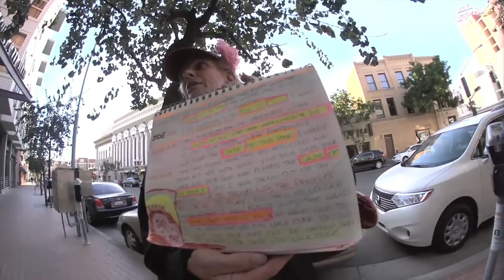Tom Remillard Expedition Skateboards Gone Fishin'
Tom Remillard's full part from Expedition One's Gone Fishin'.